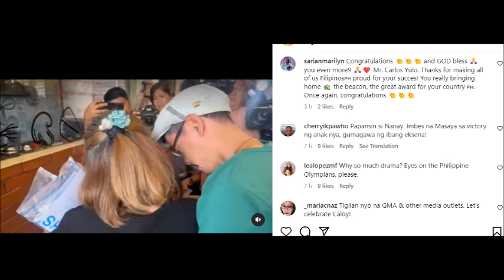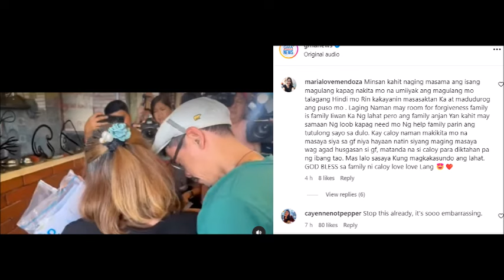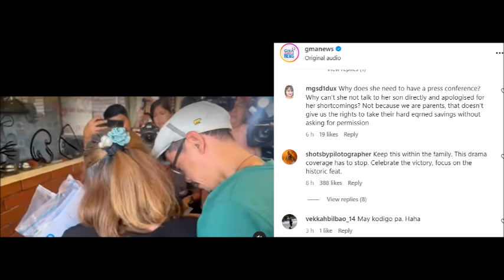CARLOS YULO PAPAKASALAN NADAW SI CHLOE ? AYON SA ISANG SOURCE CARLOS AT CHLOE MAGPAPAKASAL NA?